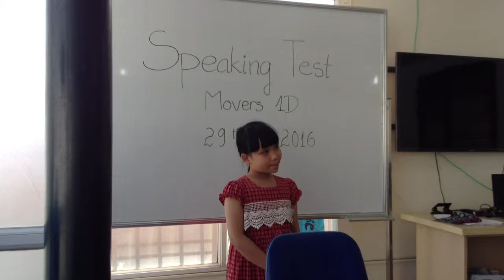MOVERS 1D (29-05-16)Speaking test,LAN VI